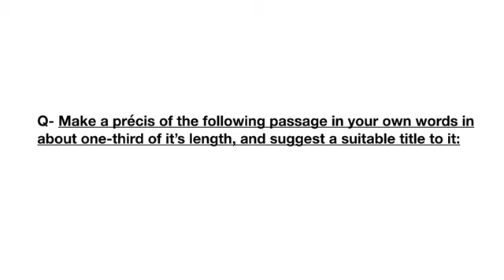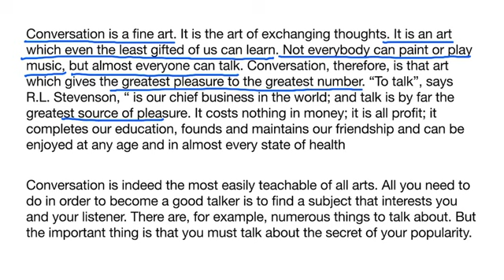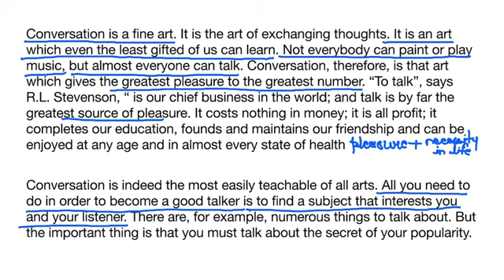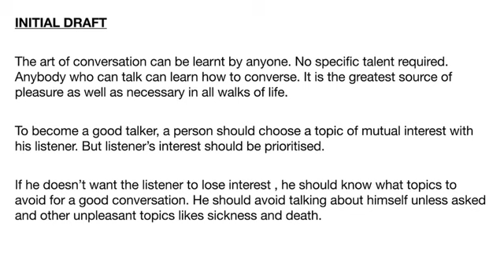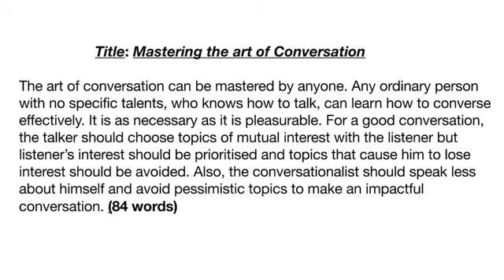Up pcs j mains 2023 | understanding precis writing with 2018 up pcs j mains question | bihar pcs j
Feat Study Circle is a new channel, do like and support. Thanks.